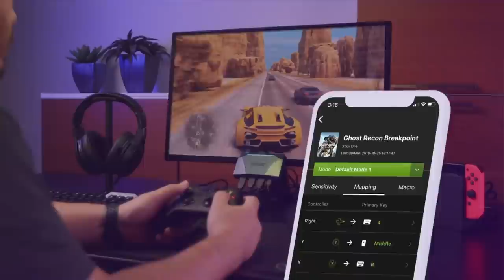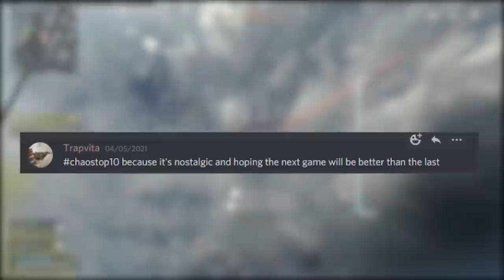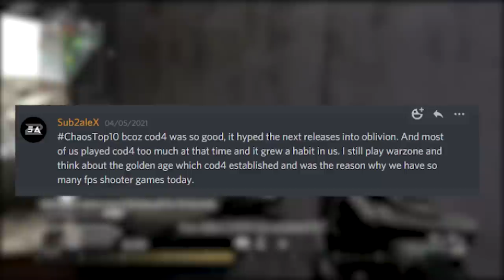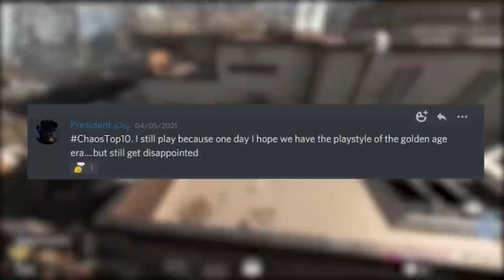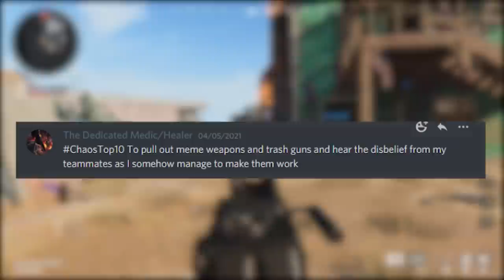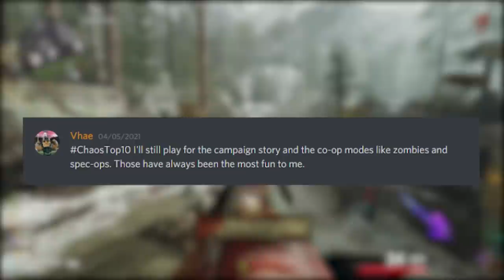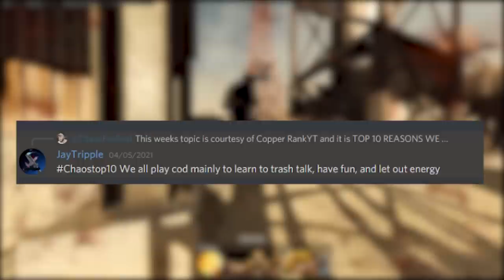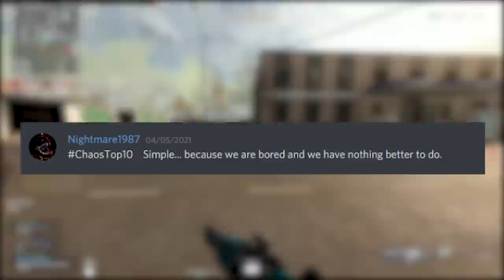This is Why You Play Call of Duty...